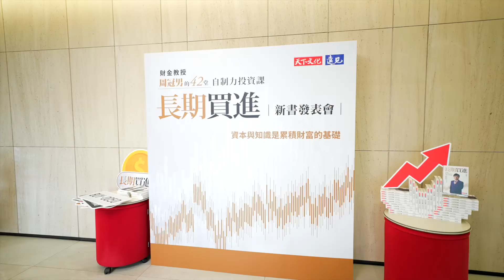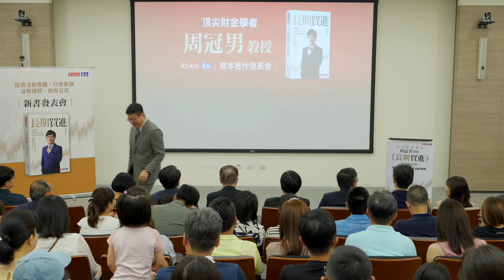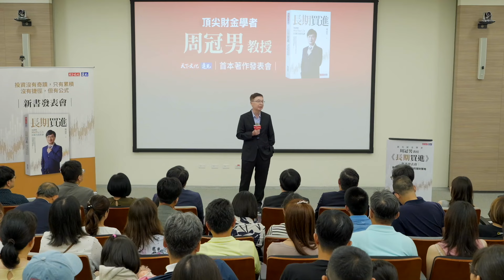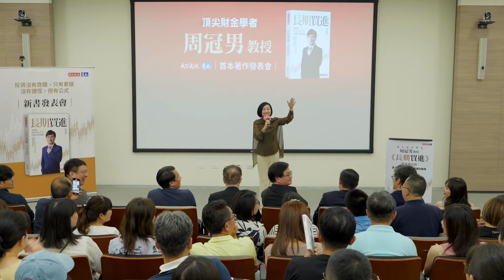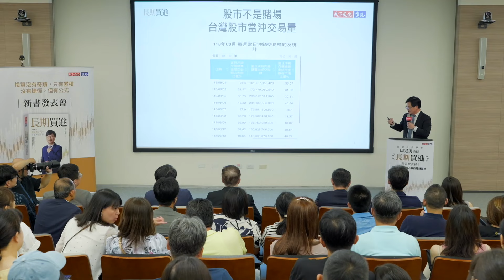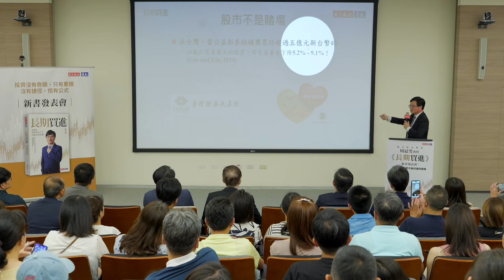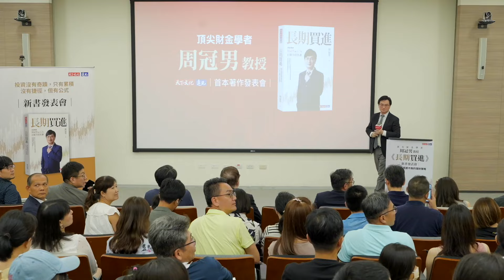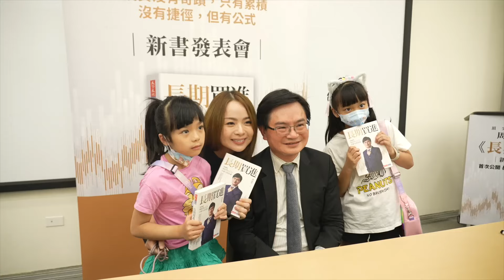【活動精彩回顧】8/17周冠男教授《長期買進》新書分享會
周冠男教授的最新著作《長期買進》。自7月底出版後，馬上登上博客來投資理財類排行榜第一名，8月17日的新書分享會上吸引了多位重量級嘉賓和200多位讀者到場支持。

這集影片將帶你了解周教授分享的長期投資策略，特別是他對於指數型ETF的建議，如何讓大家避開短期市場波動的風險，專注於穩定成長。嘉賓們也在活動中強力推薦這本書，認為它不僅內容嚴謹，還提供了投資人實用的解決方案。

想知道更多周教授的理財智慧和如何透過長期投資達到財務自由？別錯過這支影片！

章節
00:00 開場
32:44 周教授演講